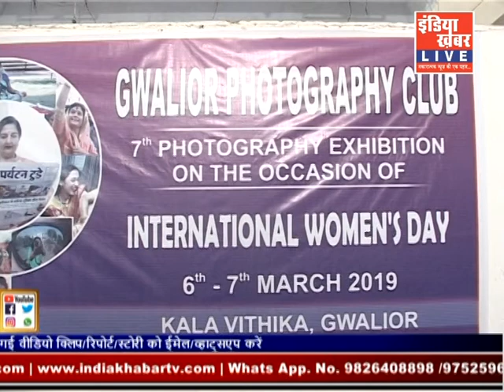indiakhabar Live | 06-03-2019 | IndiaKhabar Live News| इंडिया ख़बर LIVE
inidakhabar Live Webcast :
इंडिया खबर Live .में आप सभी का स्‍वागत है, इस न्‍यूज चैनल पर आपको मिलेगें, देश, विदेश और प्रदेश के आसपास के खबरों की जानकारी, प्रतिभाशाली व्‍यक्तियों के इटरव्‍यू , talk to walk. विशेष अतिथियों से मुलाकात, उनकी सफलता की कहानी ... भारत देश के इतिहास को करीब से जानने का मौका, सकारात्‍मक कार्यक्रमों का विश्‍लेषण व विशेष कवरेज .